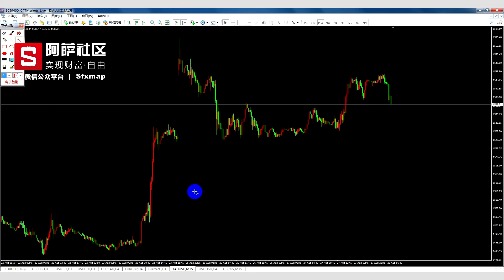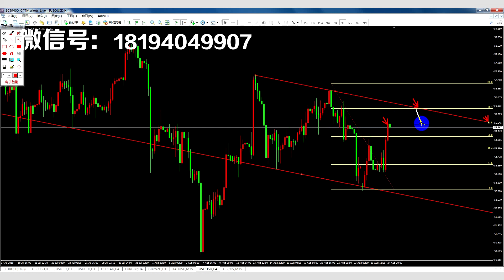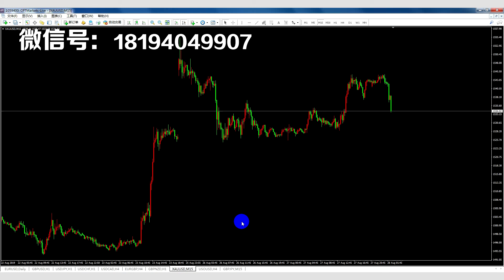【金融投资】20190828外汇技术分析